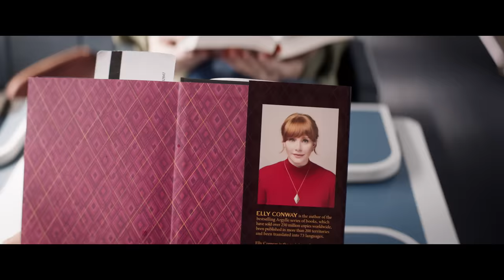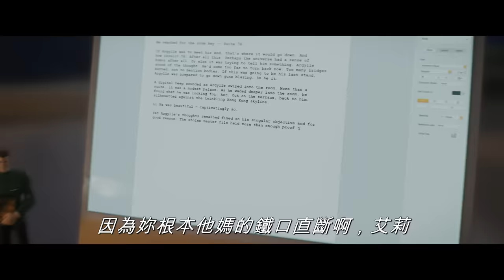【機密特務: 阿蓋爾】精彩預告 - 1月31日 謎底揭曉 戲院見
DOLBY CINEMA、4DX、D-BOX、MX4D、巨幕廳、IMAX 同步震撼登場

類型：  奇幻諜報驚悚
卡司：  布萊絲達拉斯霍華、山姆洛克威爾、亨利卡維爾、約翰希南、杜娃黎波、布萊恩克萊斯頓、蘇菲亞波提拉，以及亞莉安娜黛博塞、凱瑟琳奧哈拉和山繆傑克森
編劇：  傑森法區
導演：  馬修范恩
製片：  馬修范恩、亞當鮑林、傑森法區、大衛里德
執行製片： 亞當費希巴哈、齊吉卡瑪沙、卡洛斯派瑞斯、克勞蒂亞范恩

「越偉大的間諜，扯的謊越大。」

來自導演馬修范恩（【金牌特務】系列、特攻聯盟）天馬行空、別具一格的想像力，【機密特務：阿蓋爾】是一部機智幽默、腦洞大開、全球走透透的間諜驚悚片。

布萊絲達拉斯霍華（【侏羅紀世界】系列）是艾莉康威，一名暢銷諜報小說系列作家，個性孤僻、生活低調，平常最喜歡宅在家，一邊打電腦一邊陪她的愛貓阿飛玩。但是當她筆下虛構故事中的情節－一名機密特務阿蓋爾執行一項企圖破獲一個全球間諜組織的危險任務－竟然呼應了現實世界中一個特務組織的機密行動時，她安穩平靜的居家生活從此就被搞得天翻地覆。

於是在一名對貓咪過敏的特務艾登（奧斯卡獎得主山姆洛克威爾 飾）的伴隨下，艾莉（背包裡塞著她的愛貓阿飛）為了逃避職業殺手的追殺，就必須和時間賽跑，在世界各地走透透，她筆下的虛構世界和現實世界之間的一線之隔也越來越模糊。

這部全新諜報驚悚片的超豪華卡司還包括亨利卡維爾（Netflix影集【獵魔士】）、約翰希南（【玩命關頭X】）、奧斯卡獎得主亞莉安娜黛博塞（【西城故事】）、葛萊美獎得主和全球走紅的性感歌姬杜娃黎波（【芭比】）、奧斯卡獎入圍者布萊恩克萊斯頓（美國神劇【絕命毒師】）、老牌喜劇演員凱瑟琳奧哈拉（喜劇影集【富家窮路】）、蘇菲亞波提拉（【金牌特務】）以及傳奇演員山繆傑克森，另外，片中的喵星人阿飛則是由奇普上陣演出，這隻可愛的貓咪是超級名模克勞蒂亞范恩（原名克勞蒂亞雪佛）在現實生活中的愛貓。

【機密特務：阿蓋爾】一片由馬修范恩自製自導，編劇則是傑森法區（【神力女超人】）；製片包括馬修范恩、亞當鮑林（【金牌特務】系列）、傑森法區以及大衛里德（【金牌特務】系列）；執行製片則包括亞當費希巴哈、齊吉卡瑪沙、卡洛斯派瑞斯以及克勞蒂亞范恩。

Apple原創電影暨MARV電影公司出品、Cloudy製片公司製作，【機密特務：阿蓋爾】一片由環球影業發行。